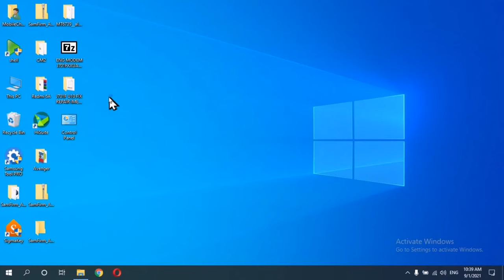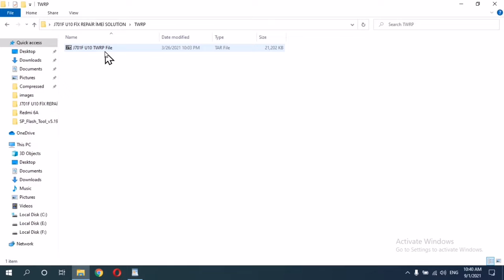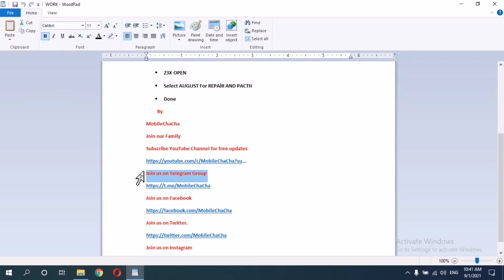Samsung J701F U10 imei Repair Done With Z3X | J701F U10 imei Repair Solution Files + U10 Eng Modem👍😝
Samsung J701F U10 imei Repair Done With Z3X | J701F U10 imei Repair Solution Files + U10 Eng Modem Free By @MobileChaCha 👍😝
Most Wanted Solution Free Here

PassWord:
MobileChaCha